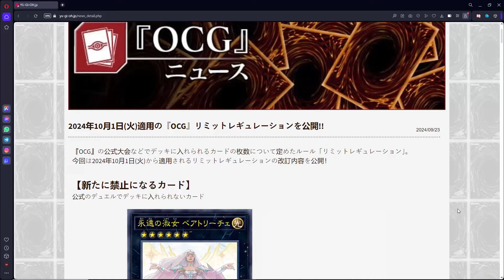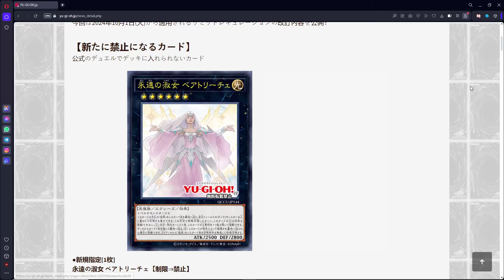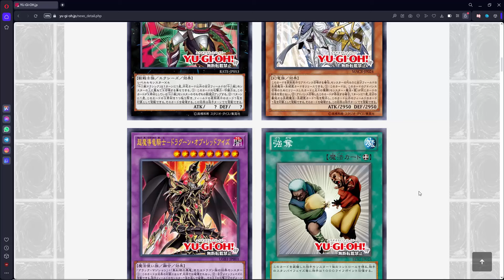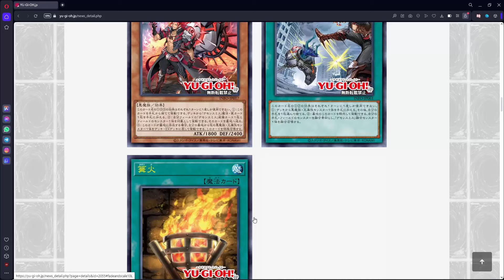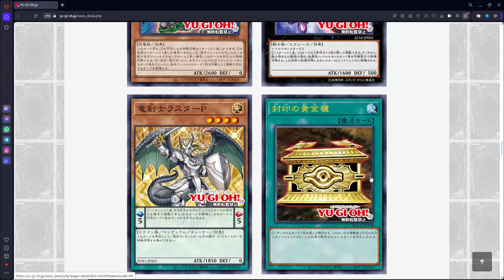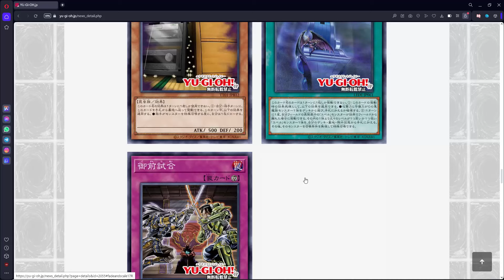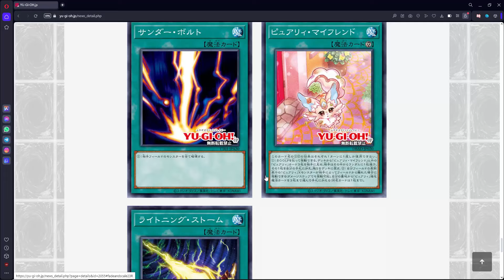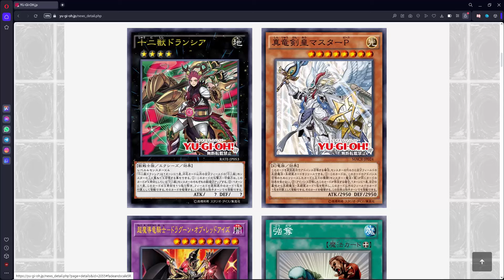The OCG Yugioh October 1st Banlist Is Absolutely Rediculous...